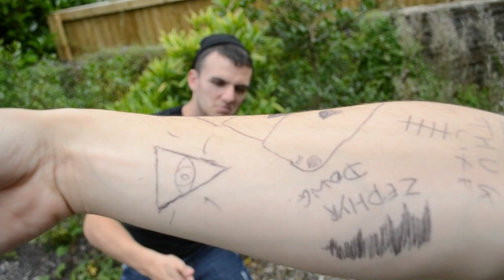WE'RE SO GANGSTA